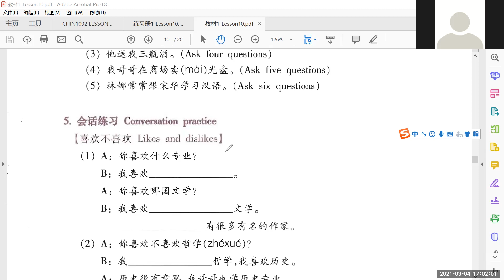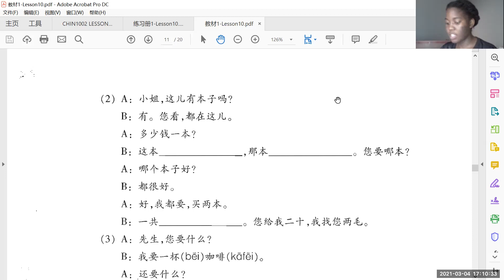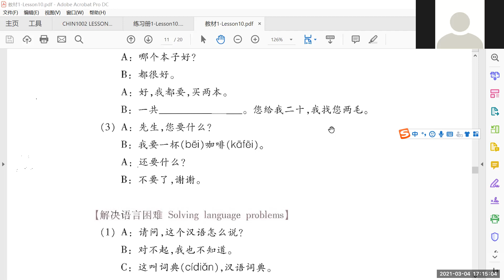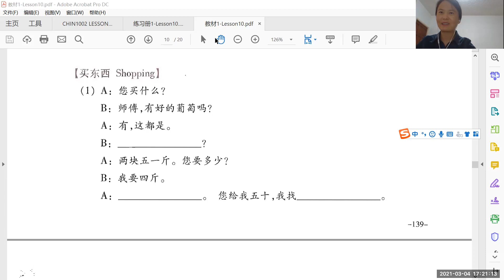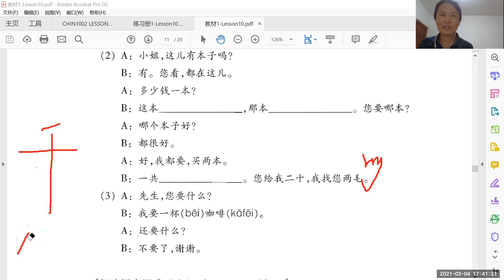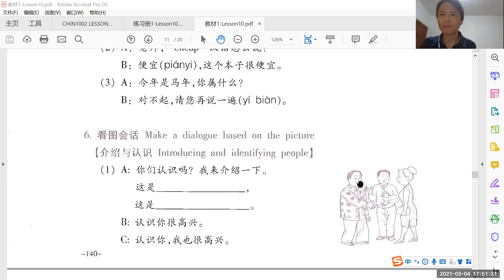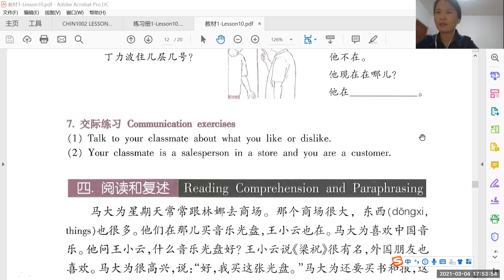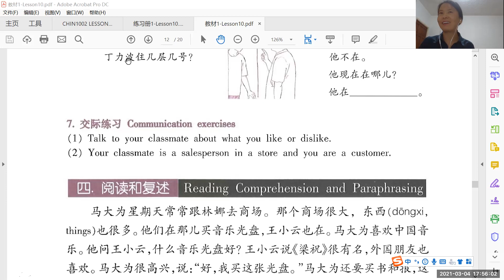1002 T04 March 4